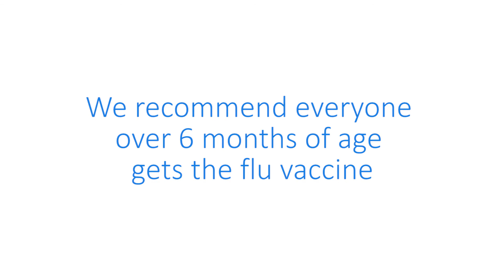Flu Vaccine Australia: Why your family should get the 2017 Flu Vaccine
Dr Tom Snelling, an infectious diseases researcher at Telethon Kids Institute, offers his advice on why your family should get the 2017 Australian influenza (flu) vaccine this winter.

Every year we have children and adults who die from influenza infection.

Telethon Kids Institute is a WA-based children’s research Institute with a worldwide impact on some of the most serious diseases and conditions of childhood. Non-profit and independent, kids are at the heart of everything we do.

The Wesfarmers Centre of Vaccines & Infectious Diseases is a research centre at the Telethon Kids Institute and brings together a number of independent researchers and research teams with a common aim - to find and deliver new and improved solutions to prevent and treat serious infections experienced by children or adolescents.